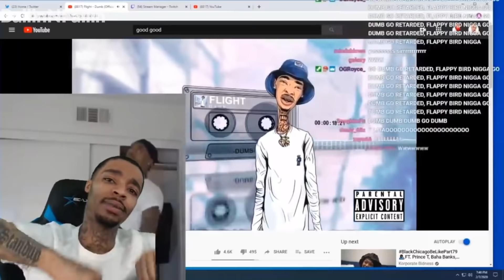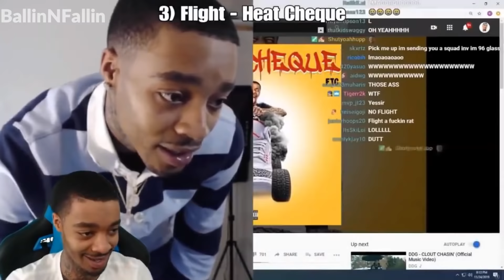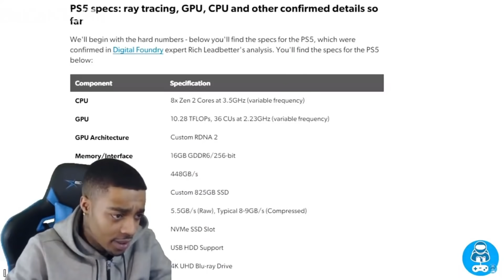FlightReacts Dancing Compilation #2